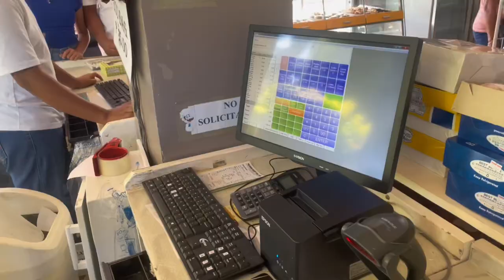THE FAMOUS BAKER'S HILL OF PALAWAN + CHECK UP DAY